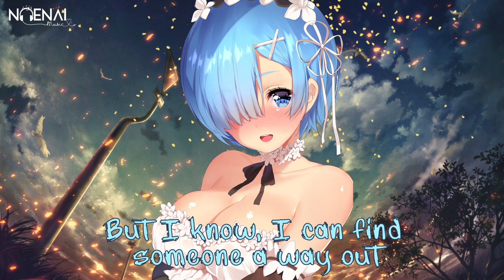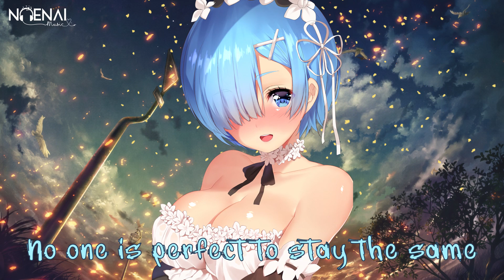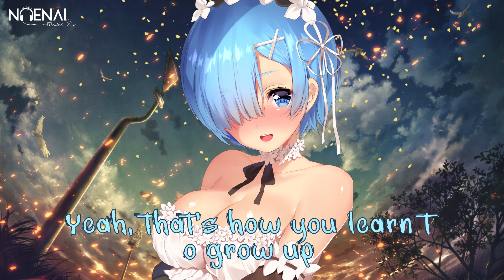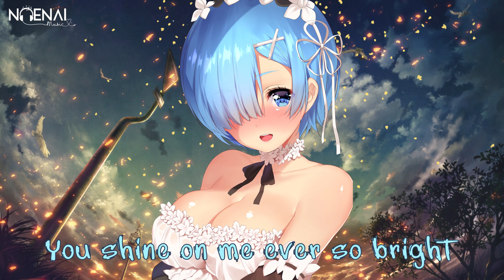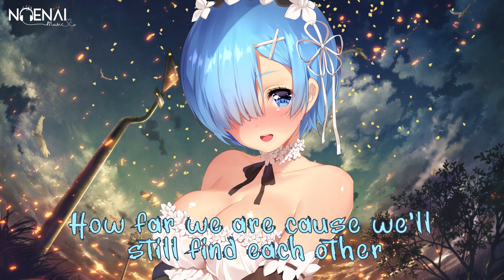Nightcore🎧Song🎵Lyrics😍light💥NoenaiMusic🔥Letra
You can find the music of my channel with the lyrics in the description box.

Special effects created with the After Effect program
made by NoenaiMusic.

▼▼▼Important:▼▼▼

Support
I hope you enjoy my contributions as much as I have enjoyed creating them.
You can ask me questions via email.

COPYRIGHT / LICENSING

If my videos contain images or audios and as an artist or record artist they have some inconvenience in using them, send me an email and I will remove the content from my channel.

LYRICS

This Sunday I'm alone
And can't pick up the phone
My hands all messed up, out of the zone
Though it's not all the time
I hate it every time
So scared to face the seconds passing by
But I know, I can find someone a way out
When I hear you say, my name out loud
Within the noises, the seconds stop passing by
Beginning, connecting you and I
Oh~oh~ Oh~oh~
When I try to close my two eyes
I still see it in the dark, Your light
Oh~oh~ Oh~oh~
You shine on me ever so bright
Let's walk it through together you and I
Oh~oh~ Oh~oh~
Never stopping
The light from glowing right onto my heart
Doesn't matter
How far we are cause we'll still find each other
Angels who have been through the pain
They keep flying on broken wings all day through the night
Every time I'm thinking about love
Every time I'm thinking about love (Ey)
You see there is no need to listen to those bright songs all the time
It's good to know the loneliness and be with who I am
Losing one thing but I'm winning another
Today I'm still searching for something
Yeah~ changes can't be stopped in the world we live in
No one is perfect to stay the same
There's meaning in this moment in time
Oh~oh~ Oh~oh~
Oh~oh~ Oh~oh~
Oh~oh~ Oh~oh~
I'm your light
I'm your light
Never stopping
The light from glowing right onto your heart
I'm your light
I'm your light
Doesn't matter
How far we are cause we still find each other
Never really thought they'd be nights
Where I have trouble sleeping tight
But it really isn't a lie
And it made me get stronger
What is love? Tell me
If you find the answer to question somehow
Wanna know right now
I'm breaking down and I'm seeing them lighting on my way out
Even for the darkest nights a morning will come
Jump over days that have yet to happen
Nothing can't stop on me now
Shouldn't the meaning of happiness really be something for me to decide?
Yeah, that's how you learn to grow up
We end up showing our scars to the world
But you should know that they're beautiful
Let's be truthful to the ones on the mirror
Our voices, all of us to each other
Oh~oh~ Oh~oh~